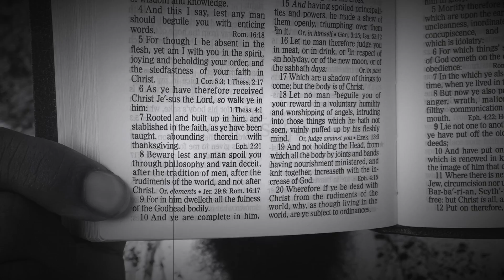MORE WORD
Achim Yash x Key barZ - More Word